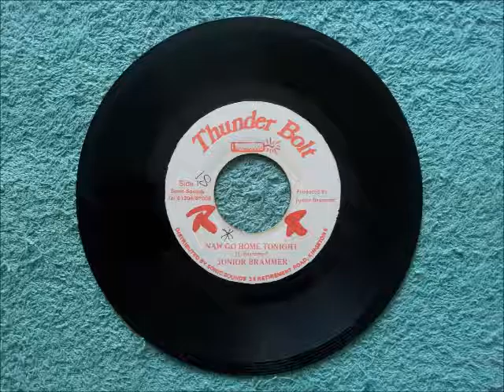Junior Brammer Naw Go Home Tonight